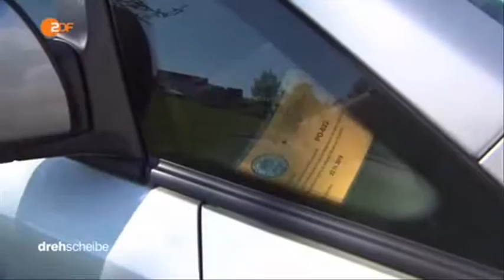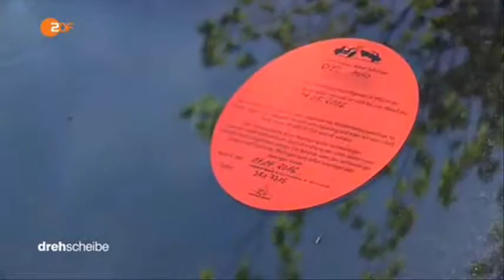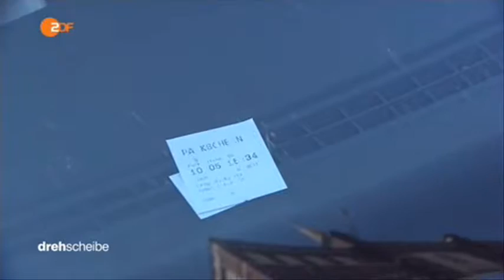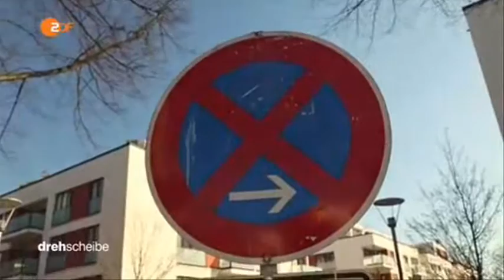22591 Bibliothek Auto ZDF 160712 dde 436k p5v12 24 20